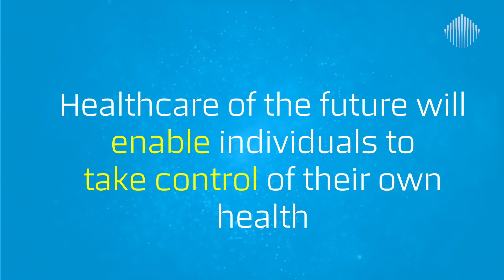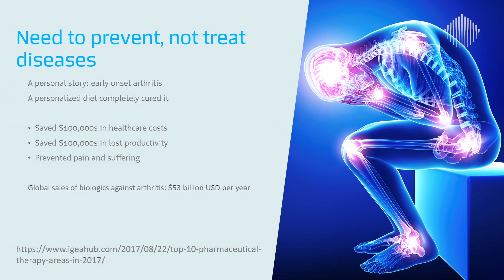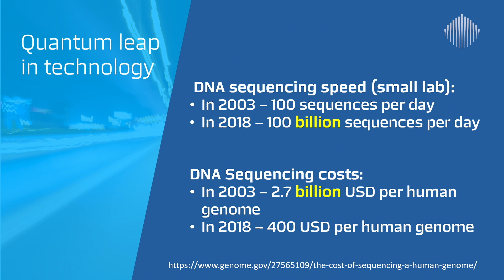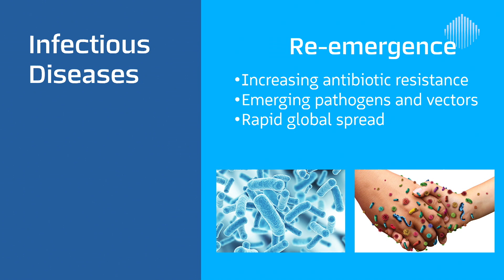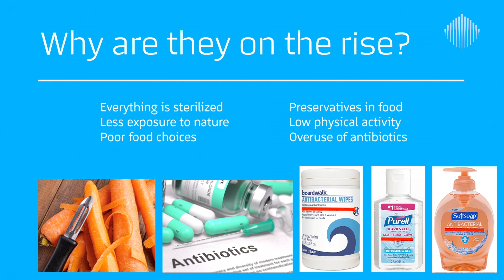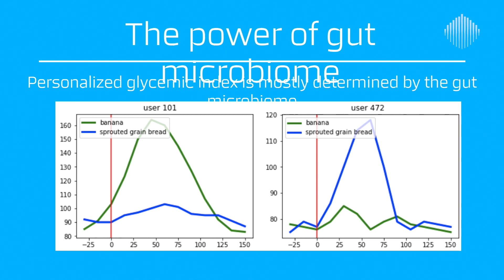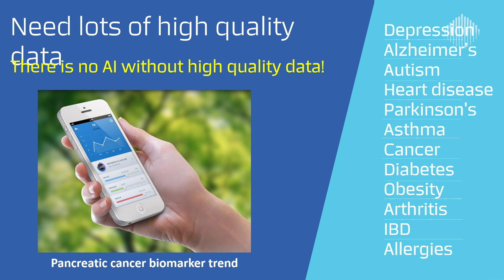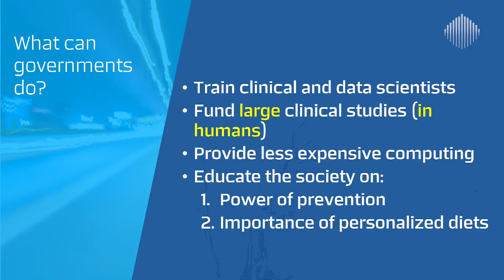AI's Gut Reaction to Human Wellbeing - Full Session - WGS 2019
"The only way to predict the future is invent it yourself."

Dr. Momo Vuyisich, Chief Scientist, Viome, talks about AI’s gut reaction to human wellbeing, and how the technologies that we have right now, allow us to predict diseases that haven't even shown up yet.

"أفضل وسيلة لاستشراف المستقبل هو بناءه"

د. مومو فويسيتش، رئيس العلماء في شركة فييوم، يتحدث عن دور الذكاء الاصطناعي في خدمة الصحة والرفاه، والاستفادة من التكنولوجيا الحالية وتسخيرها في سبيل محاربة الأمراض في العالم.